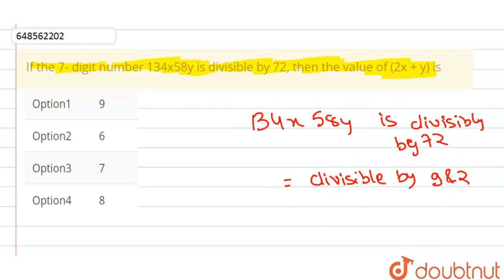If the 7- digit number 134x58y is divisible by 72, then the value of (2x + y) is | CLASS 14 | S...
If the 7- digit number 134x58y is divisible by 72, then the value of (2x + y) is
Class: 14
Subject: MATHS
Chapter: SOLVED PAPER JULY 2019
Board:CTET

👉 Have Any Query? Ask Us.